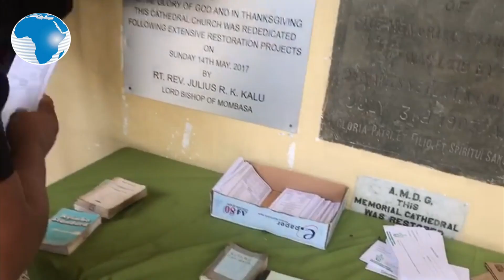Cathedral Clergy Provost Rev. Dr. Festus Kiseu speaks on Covid-19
Cathedral Clergy Provost Rev. Dr. Festus Kiseu speaks on the precautions taken by the church to control the spread of Covid-19